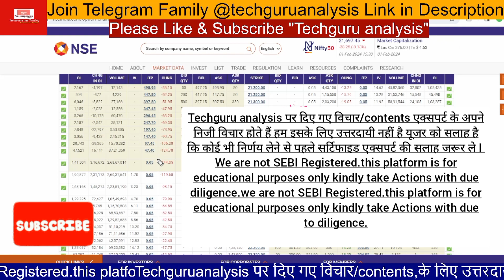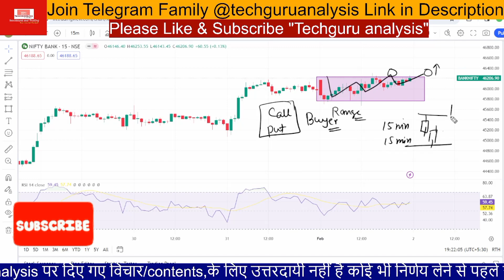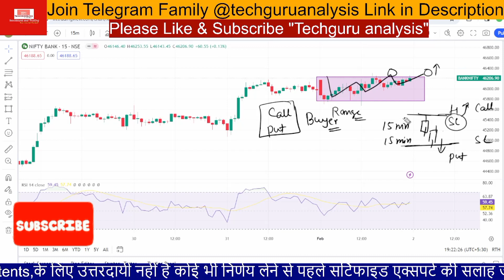Budget के दिन भारी Loss 📉 Option buyers को नुकसान | Option Seller मालामाल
Techguru analysis पर दिए गए विचार/contents एक्सपर्ट के अपने निजी विचार होते हैं हम इसके लिए उत्तरदायी नहीं है यूजर को सलाह है कि कोई भी निर्णय लेने से पहले सर्टिफाइड एक्सपर्ट की सलाह जरूर ले I
We are not SEBI Registered.this platform is for educational purposes only kindly take Actions with due diligence.we are not SEBI Registered.this platform is for educational purposes only kindly take Actions with due to diligence.

stocks के chart Analysis Data analysis और updates. शेयर बाजार में सही खबर का बहुत महत्व है जो आपको सही निर्णय लेने में मदद करती हैं techguruanalysis हम आपको सबसे तेज और जानकारी उपलब्ध कराते हैं ताकि आप सही निर्णय ले सके I सबसे तेज़ समाचार और अपडेट के लिए हमारे टेलीग्राम परिवार से जुड़ें।techguruanalysis NIFTY BANKNIFTY sharemarketupdates Join our telegram family for stock market related fastest news and updates